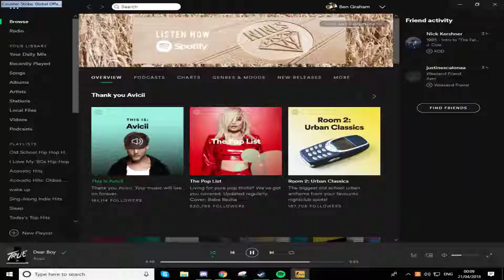CSGO awp ACE